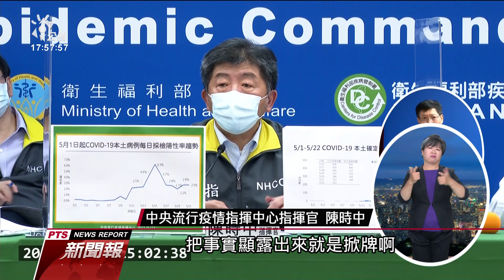諾富特二館重啟 24小時監看防疫｜1800新聞報｜20210522